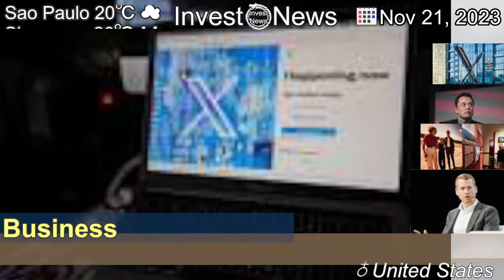[Latest]X Sues Media Matters Over Research on Ads Next to Antisemitic Posts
[Contents]
X asked a federal court to order the advocacy group to take down its findings, accusing it of “manipulating the algorithms.